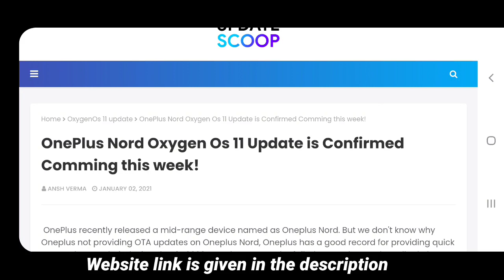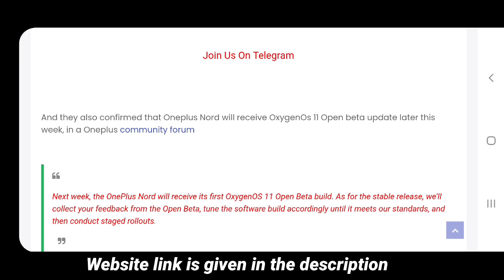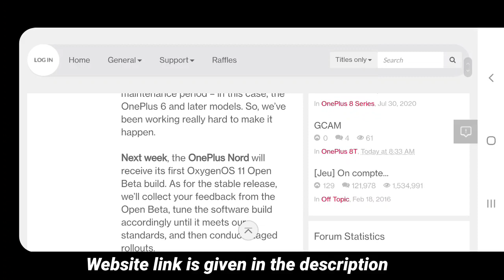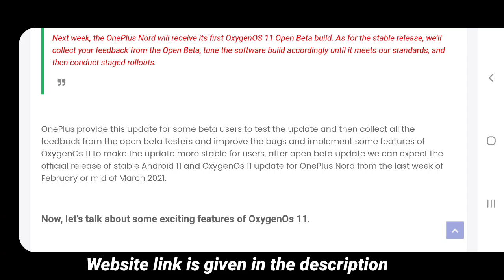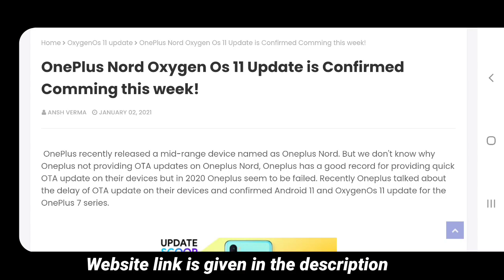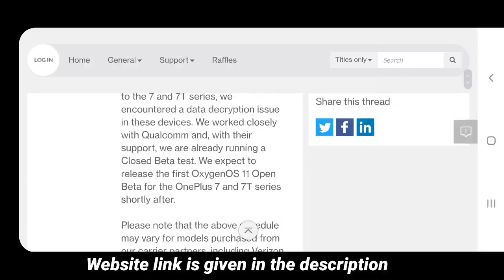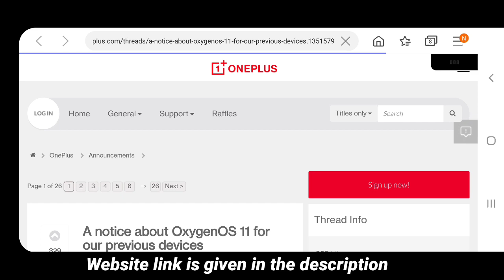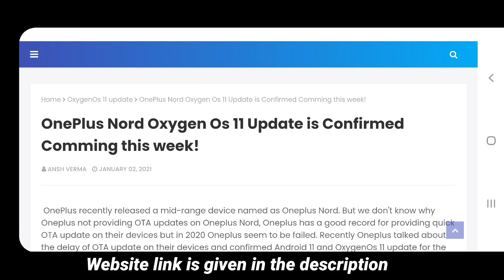OnePlus Nord OxygenOs 11 update Confirmed| OnePlus Nord Android 11 update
🔥Soical Links-

Top Quires-
Related Searches -
oneplus nord update news,
oneplus nord update review,
oneplus nord update tamil,
oneplus nord update 10.5.8,
oneplus nord update android 11,
oneplus nord update after pubg,
one plus nord battery update,
oneplus nord update camera,
one plus nord camera after update,
one plus nord camera software update,
one plus nord macro camera update,
oneplus nord update date,
one plus nord display issue update,
one plus nord display update,
one plus nord android 11 update date,
one plus nord display after update,
one plus nord smooth extreme update,
one plus nord pubg extreme update,
one plus nord extreme update,
one plus nord new update english,
oneplus nord update features,
oneplus nord update for pubg,
one plus nord first update,
one plus nord final update,
one plus nord new update features,
one plus nord update,
one plus nord new update pubg,
one plus nord 60fps update,
one plus nord pubg graphics update,
one plus nord gaming update,
one plus nord gaming after update,
oneplus nord update hindi,
one plus nord new update in hindi,
one plus nord pubg hdr update,
one plus nord 10.5.6 update,
one plus nord hydrogen update,
one plus nord 10.5.4 update,
oneplus nord update 10.5.7 hindi,
oneplus nord update issue,
oneplus nord update in tamil,
oneplus nord update in hindi,
oxygen os 11 features,
oxygen os 11 oneplus 7,
oxygen os 11 oneplus 7t,
oxygen os 11 oneplus 7 pro,
oxygen os 11 oneplus 6,
oxygen os 11 oneplus nord,
oxygenos 11 tamil,
oxygen os 11 features hindi,
oxygenos 11 ambient display,
oxygen os 11 always on display,
oxygenos 11 all features,
oxygen os 11 aod,
oxygen os 11 aod apk,
oxygen os 11 animation,
oxygenos 11 beta,
oxygenos 11 beta 2,
oxygenos 11 beta 3,
oxygenos 11 beebom,
oxygenos 11 beta 4,
oxygenos 11 beta download,
oxygenos 11 bugs,
oxygenos 11 beta oneplus 6t,
oxygenos 11 canvas,
oxygenos 11 call recording,
oxygen os 11 camera,
oxygen os 11 english,
oxygenos 11 for oneplus 7,
oxygenos 11 for nord,
oxygenos 11 for oneplus nord,
oxygenos 11 for oneplus 7t,
oxygen os 11 features tamil,
oxygenos 11 for oneplus 7 pro,
oxygen os 11 gallery,
oneplus oxygenos 11 technical guruji,
oxygenos 11 hindi,
oxygenos 11 hidden features,
oxygenos 11 how to download,
oxygenos 11 hands on,
oxygen os 11 home screen,
oxygen os 11 how to use,
oxygen os 11 how to get,
oneplus oxygenos 11 hindi,
oxygen os 11 in word,
oxygenos 11 india,
oxygen os 11 launch date,
oxygen os 11 latest update,
oxygen os 11 launcher,
oxygenos 11 live wallpaper apk,
oxygenos 11 malayalam,
oxygenos 11 mkbhd,
oxygenos 11 messaging app,
oxygen os 11 marques brownlee,
oxygen os 11 malaysia,
oxygenos 11 multitasking,
miui 12 vs oxygen os 11,
oxygenos 11 dark mode,
oxygen os 11 nord,
oxygenos 11 new features,
oxygen os 11 notification panel,
oxygen os 11 notification,
oxygenos 11 new update,
oxygen os 11 notification light,
oxygen os 11 navigation bar,
oxygen os 11 nord release,
oxygenos 11 on oneplus 7,
oxygen os 11 oneplus 6t,
oxygen os 11 open beta,
oxygenos 11 poco f1,
oxygenos 11 poco x2,
oxygenos 11 prasad tech in telugu,
oxygenos 11 problems,
oxygen os 11 port,
oxygenos 11 root,
oxygenos 11 rollback,
oxygenos 11 stable,
oxygenos 11 stable release date,
oxygenos 11 stable update,
oxygenos 11 stable version,
oxygenos 11 stable update review,
oxygenos 11 settings,
oxygenos 11 shelf,
oxygenos 11 stable for oneplus 8,
oxygenos 11 update,
oxygenos 11 update for oneplus 7t,
oxygenos 11 update date,
oxygenos 11 update for oneplus 7t pro,
oxygenos 11 vs ios 14,
oxygenos 11 vs android 11,
oxygenos 11 vs stock android,
oxygenos 11 vs one ui,
oxygenos 11 widgets,
oxygenos 11 what's new,
oxygenos 11 walkthrough,
oxygenos 11 wiki,

Thankyou